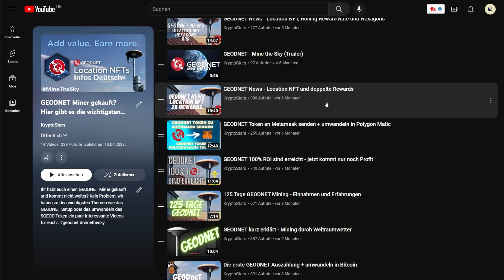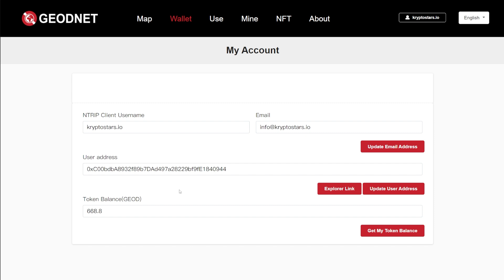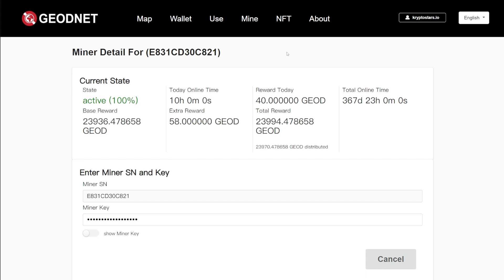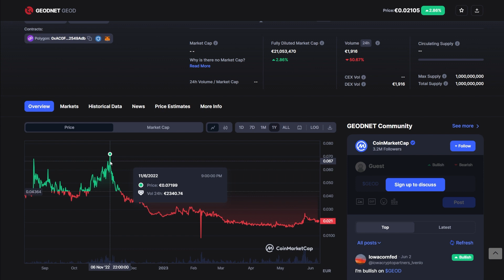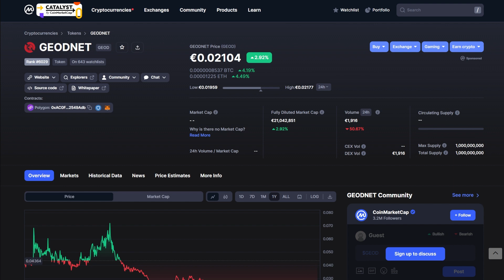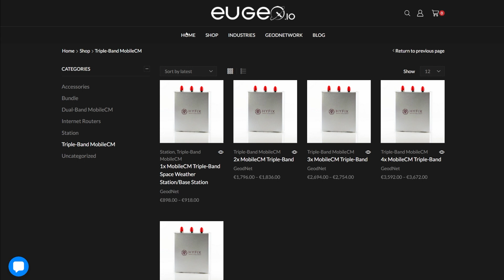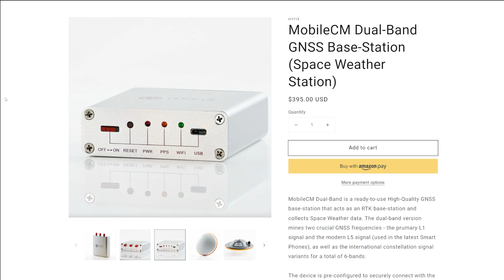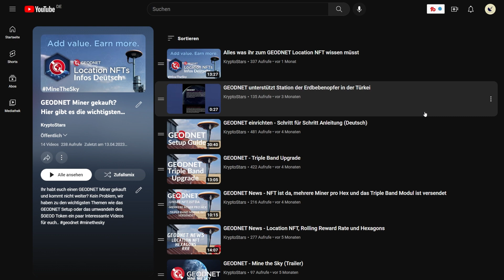1 Jahr GEODNET Mining - Einnahmen, Erfahrungen, Zukunft und mehr...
Mittlerweile läuft unsere GEODNET Station schon mehr als 1 Jahr. Wir wollen euch daher in diesen Video unserer Einnahmen und Erfahren erklären. Wir gehen auch kurz auf das Thema ein wie wir in Zukunft mit GEODNET arbeiten und wie sich der GEOD Kurs entwickeln könnte.

Wer sich eine GEODNET Station kaufen möchte, kann gern mal die folgenden 2 Angebote checken:

*Das sind KEINE Partnerlinks und wir verdienen an den Käufen nichts!